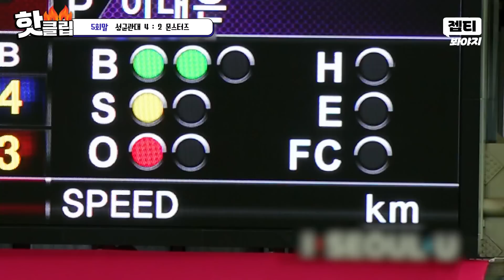＂아놔 인마 마음에 안드네＂ 어떤 실수도 용납되지 않는 상황에서 만난 이대은 X 원성준 빅매치 VS 성균관대 (4)｜최강야구｜JTBC 230626 방송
어떤 실수도 용납되지 않는 상황에서 만난 이대은 X 원성준 🤜빅매치🤛